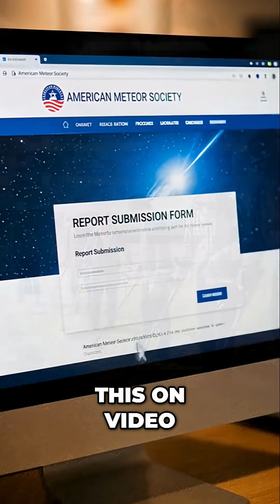Daylight Meteor! Fireball EXPLODES Over Southeast U S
A massive fireball lit up the skies over Georgia and South Carolina on June 26, 2025, shocking residents and sparking widespread speculation. Captured by dashcams and security cameras, this rare daylight meteor—possibly a bolide—was seen as far as Florida and Tennessee. Witnesses reported sonic booms and shaking, while satellite imagery confirmed a powerful atmospheric boom. Experts say fragments may have landed along the Georgia–South Carolina border. Watch now as we break down the event, the science, and what happens next.